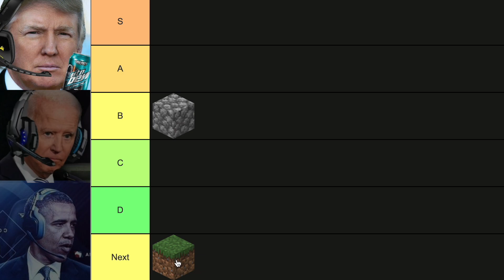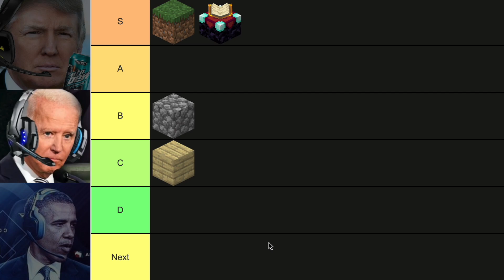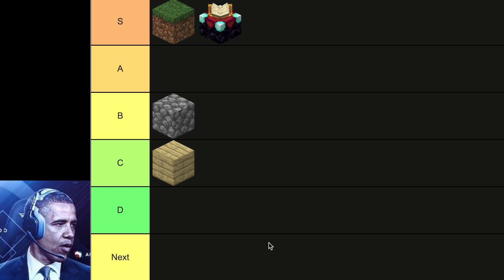Biden, Trump, and Obama Make Minecraft Block Tier List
The US Presidents come together to create a tier list ranking Minecraft Blocks.

AI voice created in  Eleven Labs. The script is original content.